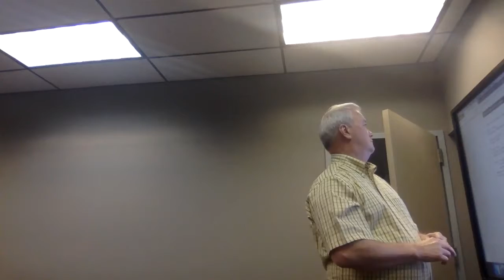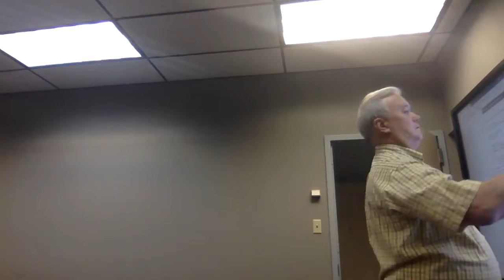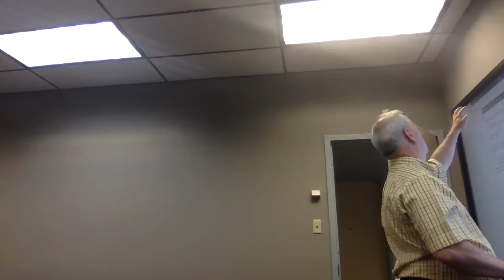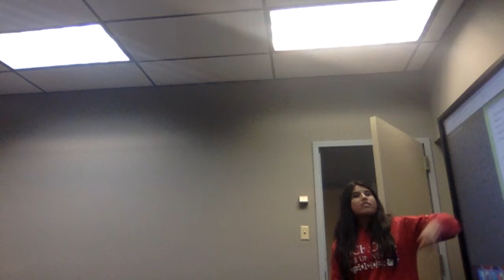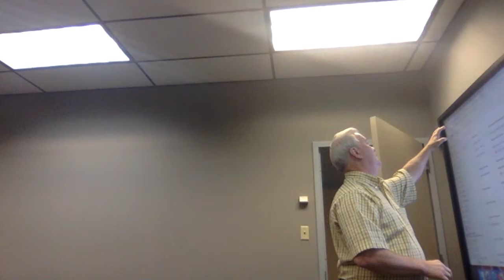November 11 Meeting - Book Review and Formal Report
Student Presentations on the night of November 11, 2019